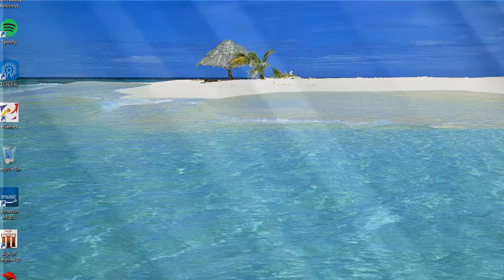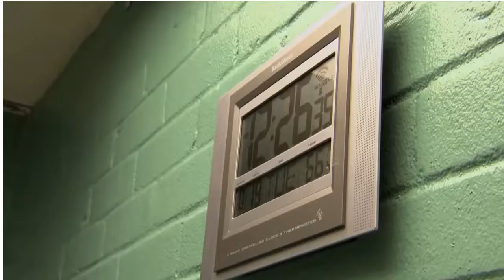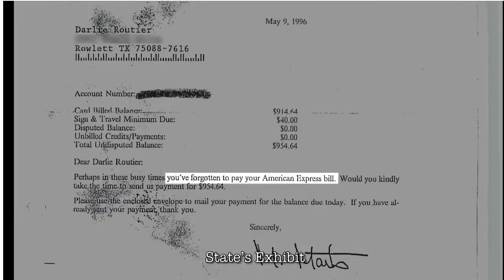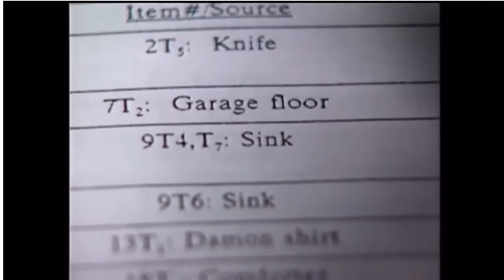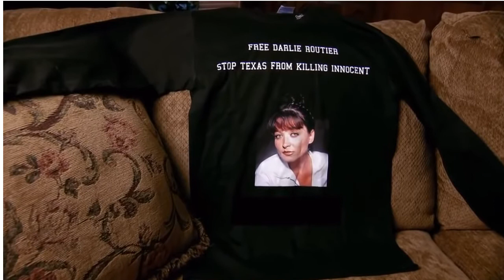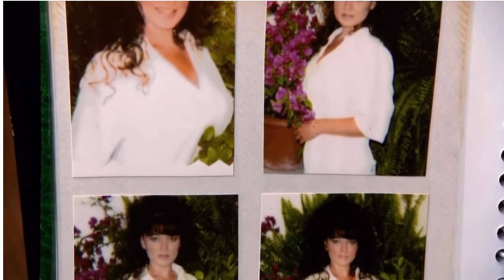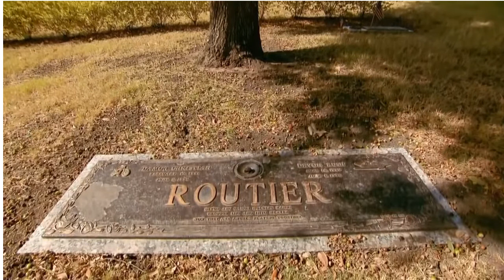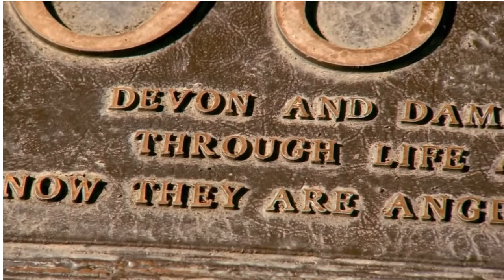On Death Row